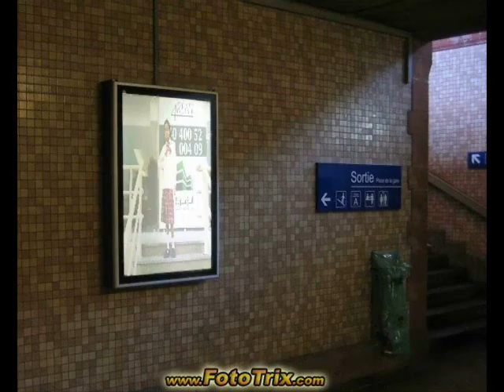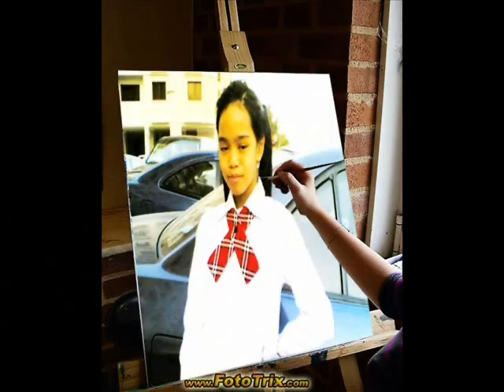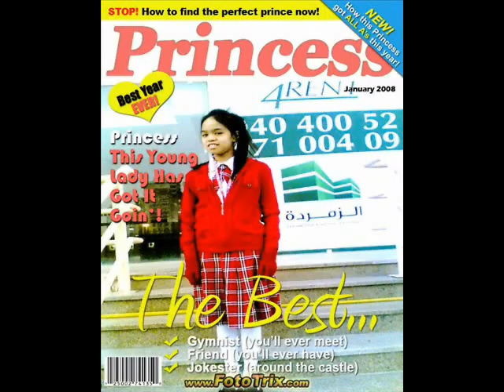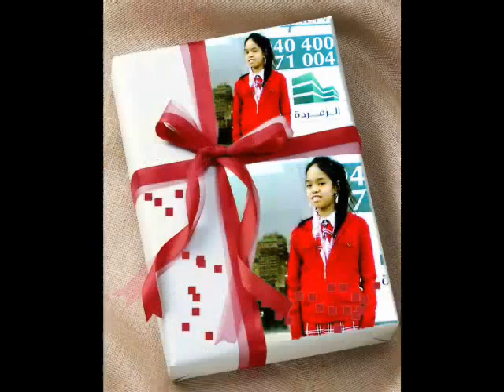NikkiDsk2_P1.wmv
BrattyNikki On and Off Cam